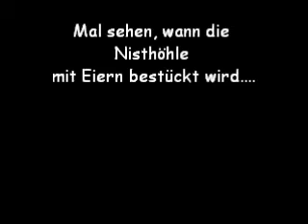Graupapageien treten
Die Grauen bei der "Arbeit" - oder Vergnügen? ;-)